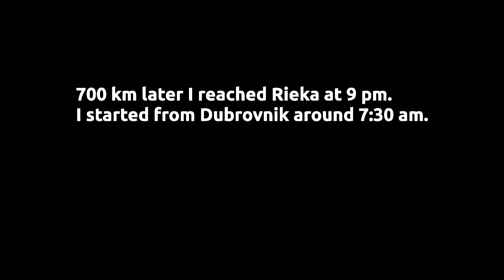Dubrovnik - Split - Krka - Rieka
This is part 3 of the travel Bulgaria - Croatia - Switzerland